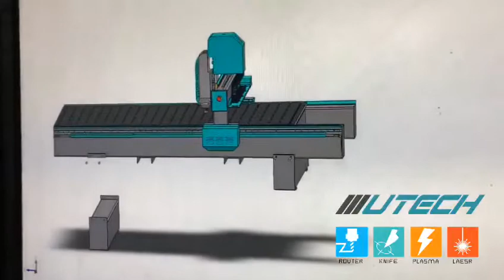Sesame Frame and leg can be separted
Emily Zhang/International Trade Department
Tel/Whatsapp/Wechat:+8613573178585